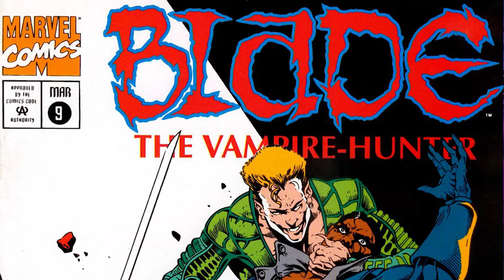Blade (1998) review. The most underappreciated early superhero film.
While Blade is not the most uncommon movie, at this point it's been buried under the mountain that is the current MCU, so I just wanted to explore it.

Lemony Fresh Reviews. Blade (1998), starring Wesley Snipes, Kris Kristofferson, Stephen Dorff, N'bushe Wright. Directed by Stephen Norrington.